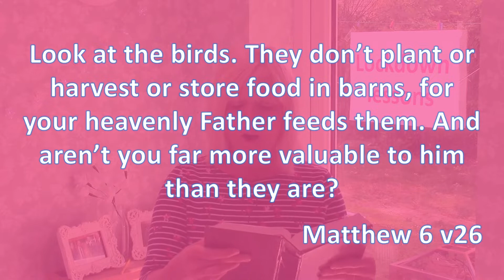Sunday Service - 24th May (Part 2 of 3)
Welcome to Shepherd Drive Baptist Church!

This Sunday Simon Robinson brings us a sermon from the book of John, Christine speaks to the young people on 'Lessons in Lock-down' and Peter Newton leads the first part of our service. Please be sure that you are watching this video on the 'Sunday Service – 24th May' playlist as we have incorporated 3 worship songs to accompany today's message and by watching it on the playlist it will automatically take you to them. You can access the playlist on the Shepherd Drive Baptist Church Youtube Channel or by clicking the link on our